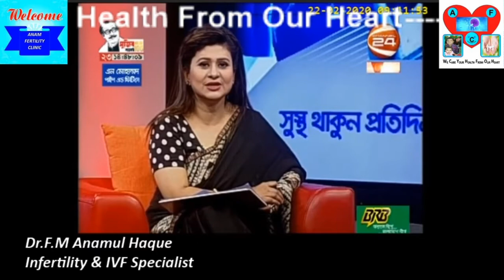বন্ধ্যাত্ব এবং এর চিকিৎসা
Channe 24 Live discussion on Infertility and Management
It will be helpful for the patient.